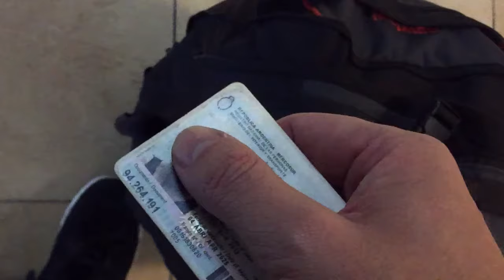RIO DE LA PLATA - 100 VECES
Luego de cruzar 100 veces el Rio de la plata. Uno termina pensando en todo.